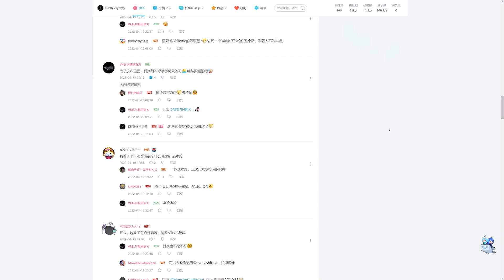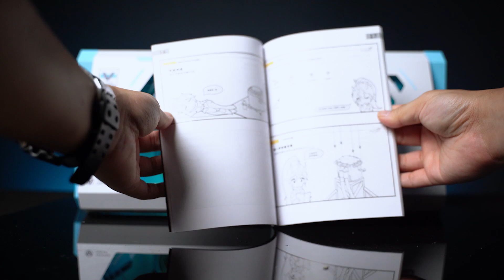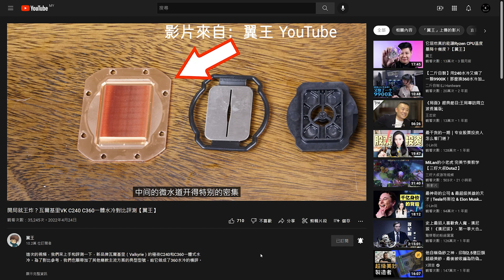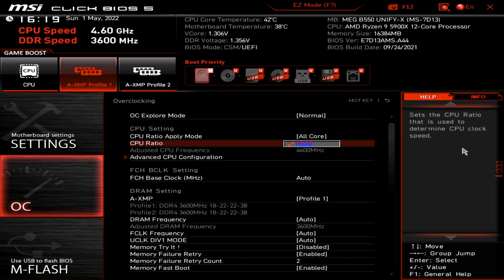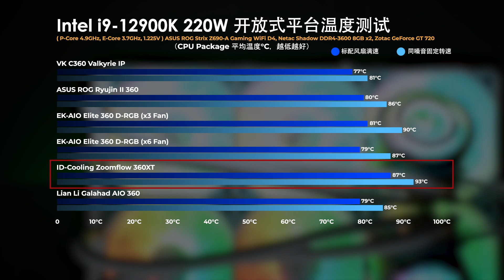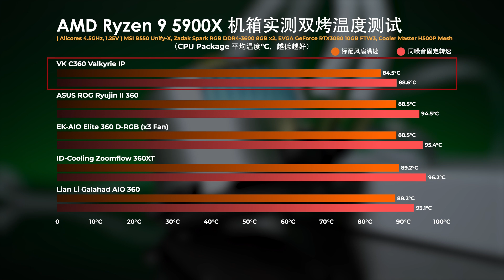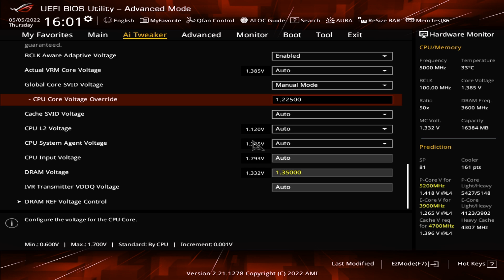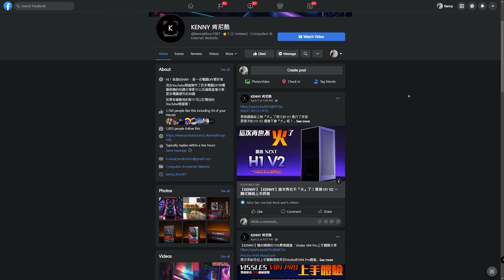【KENNY】天降的女武神她殺瘋了！Valkyrie C360 一體式水冷對比評測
這次真的是天降女武神了！
來自Valkyrie瓦爾基里的 VK C360 女武神定製版一體式水冷
終於到我手上了！！！
對它的散熱性能幹興趣的朋友千萬別錯過這期影片哦

00:00 簡介
00:47 包裝產品規格
03:45 水冷本體與風扇介紹
05:43 其他參測的水冷款式
06:41 測試環境與場景介紹
09:55 散熱測試成績數據
13:14 風扇滿速噪音演示
14:30 售價
14:53 總結與我個人的觀點
17:22 結尾

歡迎各位到其他的平台去關注和追踪